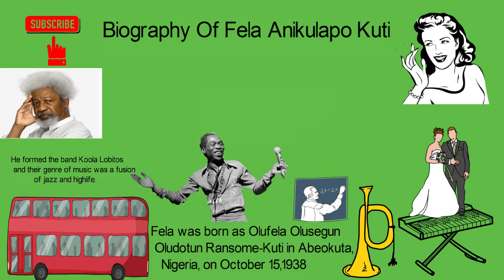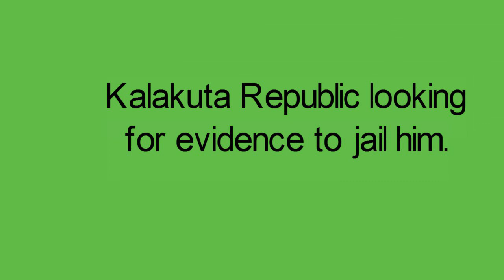Biography Of Fela Anikulapo Kuti,Education,Family,Children,Activism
Fela is the founder of Afrobeat Music,Legendary musician and Political Activist. Watch his Bio!